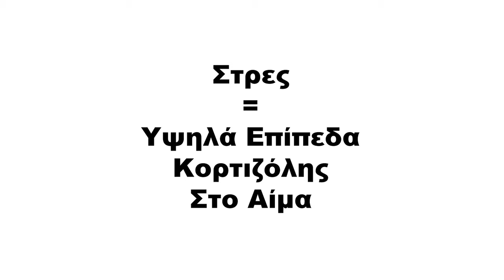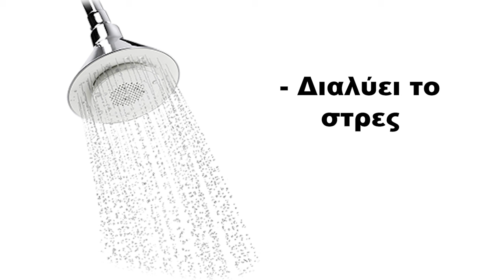Μυστικά Για Χάσιμο Λίπους (Μειώνοντας Το Στρες)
Η προσπάθεια για χάσιμο βάρους και εξαφάνιση κοιλιάς μπορεί να είναι επιτυχής εάν συνδυαστεί με στρατηγικές που στοχεύουν στη μείωση του στρες. Το άγχος παίζει σημαντικό ρόλο στην αποθήκευση λίπους, ιδίως στην περιοχή της κοιλιάς, επομένως η εξεύρεση τρόπων για να το μειώσουμε, μπορεί να συμβάλει σημαντικά στην επίτευξη των στόχων μας.